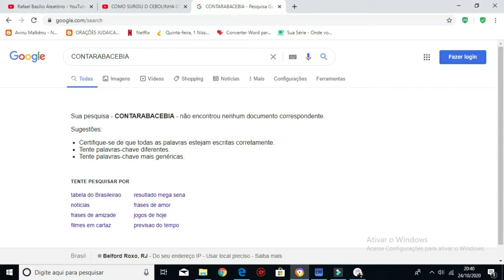REACT: MELHORES MOMENTOS DA JOJO TODINHO DRAMÁTICA NA FAZENDA (PARTE 2) I [RIR É TERAPIA]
TESTE DE FIDELIDADE MAIS ENGRAÇADO DO YOUTUBE COM ELIABE E ANGELA [RIR É TERAPIA]
► O React de casal favorito do público com ( 23,323... MIL... VIEWS ) ❤️
''RIR É UMA TERAPIA'': Terapia do riso é um método complementar a outros cuidados de saúde que tem como objetivo a promoção do bem-estar físico e emocional de pessoas em situação de sofrimento por meio de exercícios e atividades que estimulem o riso. - PSIQUE (Artigo científico).

►  POR QUE RIR É O MELHOR REMÉDIO?
Ao gargalhar, o indivíduo trabalha quase todos os músculos do rosto e do abdômen, promove maior oxigenação do cérebro, estimula a liberação da endorfina (substância que ameniza a dor e promove o prazer). A risada tem ainda efeito anestésico e aumenta a imunidade do organismo. - (RISOTERAPIA) I SAÚDE MENTAL
O sorriso ajuda a manter o equilíbrio emocional, nos mantém mais relaxados, aumenta a autoestima e o alto astral. Sorrir rejuvenesce e aumenta a longevidade. - (RISOTERAPIA) I SAÚDE MENTAL

► O DIA DO RISO NO CALENDÁRIO: Não por acaso, o riso ganhou um dia para ser celebrado: 18 de janeiro. E a recomendação é para sorrir sem moderação.

► Seja leve, sorria mais, se divirta mais, se ame mais e viva mais 🧠
► Cuide-se, cuide da sua mente, cuide dos seus pensamentos🧠

► FONTE: A gerente do Serviço de Psicologia do HCor, Silvia Cury Ismael assegura: “rir é importante para a saúde mental, pois libera serotonina e endorfina, substâncias que trazem a sensação de bem-estar, prazer e alegria, diminuindo o risco de doenças psicossomáticas, como a depressão, ansiedade e estresse”

► CAPÍTULOS:

► SOBRE RAFAEL BASILIO:
▷ Estudante de Psicanálise.
▷ Cursou Terapia Cognitiva Comportamental.
▷ Fundador do ''Projeto Social Amar'' no lixão em Jardim Gramacho.
▷ Mentor I Professor I Palestrante na Escola Ein Sof - Rj

► CORTES/RELLS/SHORT ‘’RIR É TERAPIA’’:
► Aperta o SININHO para receber notificações dos próximos vídeos ❤️
► COMENTA o que você achou desse vídeo ❤️